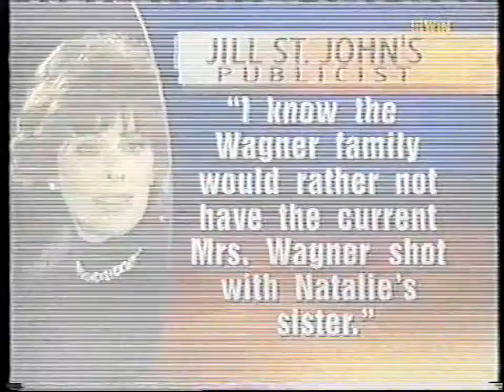Vanity Fair James Bond Girls Photoshoot ET Inside Look